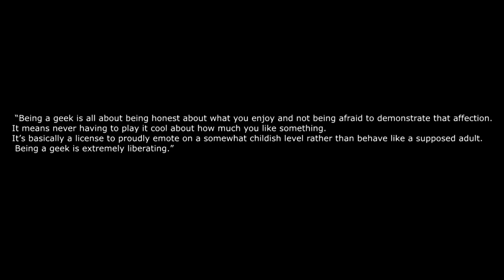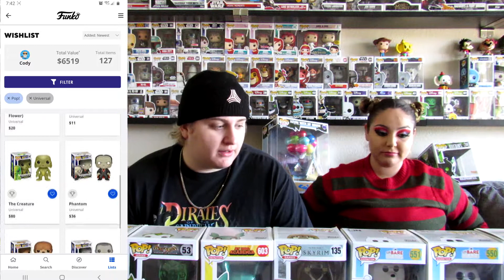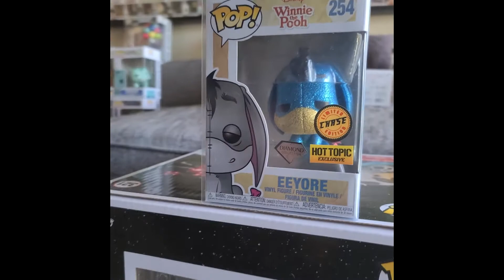[OUR POP COLLECTION] Our Top 5 Pops and Favorite Collections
Come with us as we run down our top 5 pops and collections, while giving an insight into how this madness came to be. Also, get info on where to start your own Funko collection!

Funko Must Go To Stores:
-Chrono Toys in El Monte, CA - @chronotoys.official
-Frank and Sons in the City of Industry, CA- @frankandsonsshow
-Funko Hollywood in Hollywood, CA